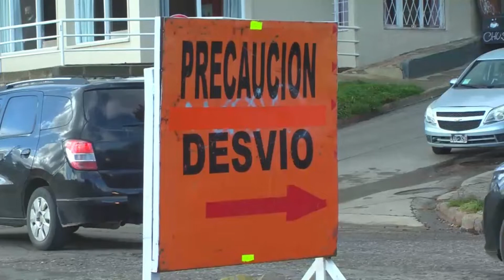Nueva rotonda y gaviones de contención en la obra de bustillo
Presidente de Vialidad Rionegrina, Raúl Grün